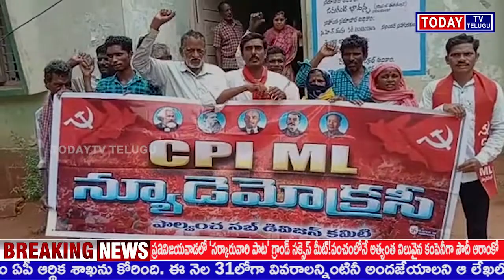భూదాన భూ సమస్యల తోపాటు ప్రజాసమస్యలు పరిష్కరించాలని కోరుతూ దమ్మపేట తా